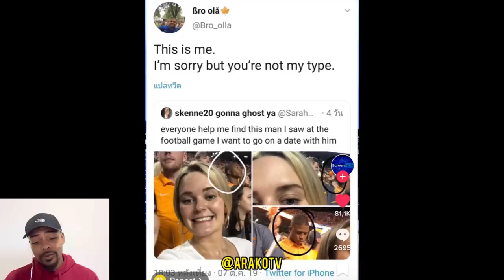Comedian DESTROYS Woman In The Crowd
This female heckler challenged a comedian and ended up leaving in tears.